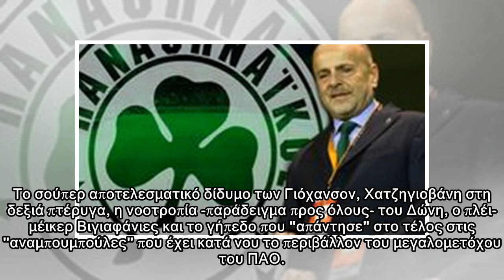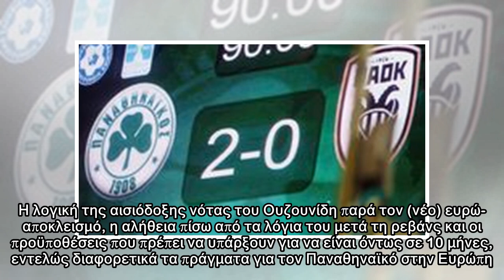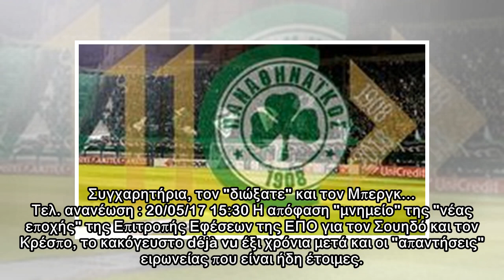Κώστας Γουλής - Contra.gr - Live Sports Magazine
Η -συμπαντικά νομοτελειακή- ατάκα του Νίκου Καλογερόπουλου που περιγράφει όλα όσα κάνουν ΟΛΟΙ, εδώ και χρόνια διαιτητικά και παρασκηνιακά στις πλάτες του Παναθηναϊκού, ο κάθε "Θάνος" που δεν σέβεται τ...